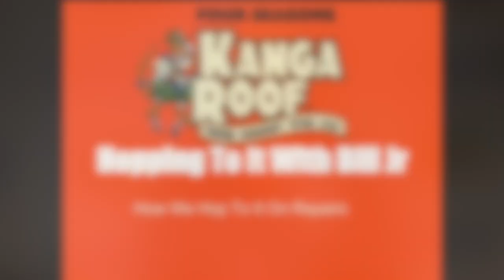Roof Repairs 101 With Kanga Roof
Do you have a leak in your home or office? Then you need to "Hop To It" and contact Kanga Roof today! Our licensed, insured, background checked, and drug screened service technicians are ready to help solve any repair issue on the exterior of your home or business, including roofs, windows, siding, and gutters. As a bonus, if you have us out before March 31st, you are entered into a drawing for a 65" 4K Smart TV.